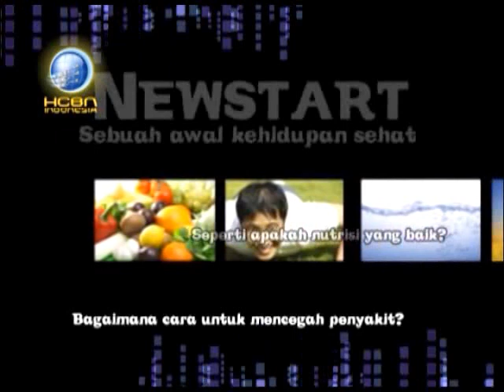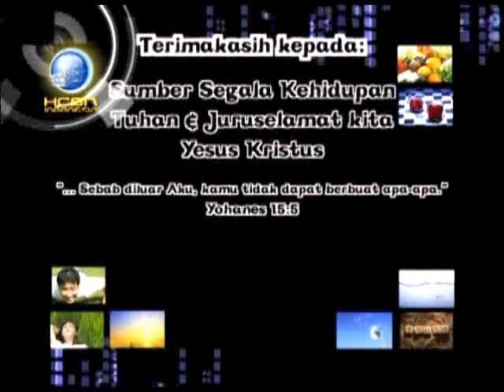HCBN Indonesia: 8 OBAT ALAMI "ISTIRAHAT YANG CUKUP"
Tahukah Anda bahwa tubuh dapat menyembuhkan dirinya sendiri?
Temukan bagaimana Anda dapat membantu tubuh Anda untuk menyembuhkan setiap jenis penyakit. Bahkan penyakit yang tersulit apapun dengan 8 Obat alami ini.

Kesehatan datangnya dari TUHAN,
dan diberikan dengan cuma-cuma untuk memuliakan nama-Nya.
Namun seringkali kita merusaknya dengan apa yang kita makan / minum, ataupun dengan pola hidup yang tidak sehat.

Jaga dan gunakanlah kesehatan Anda dengan baik.